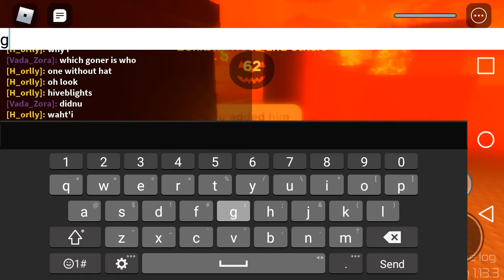Roblox Midnight Horrors: Bonkster Noob and others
Bonkster Noob, Monster 5, Hiveblights, Ignited Bonnie, Skull Kid